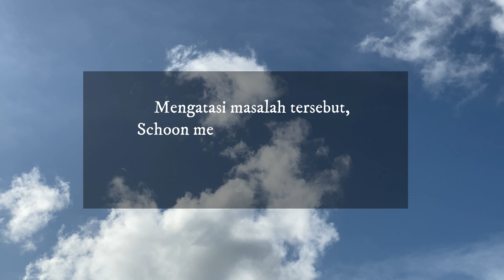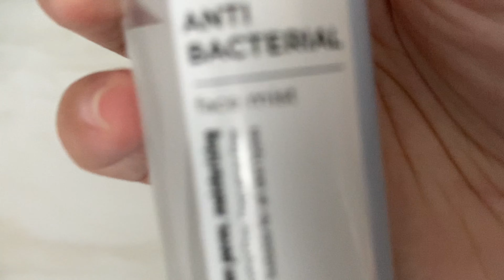Beauty - SCHOON - S1 Business Prasmul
Spraying S(CH)OON!
face mist yang memiliki fungsi anti bacterial

See you on Entrepreneur Day 2021!